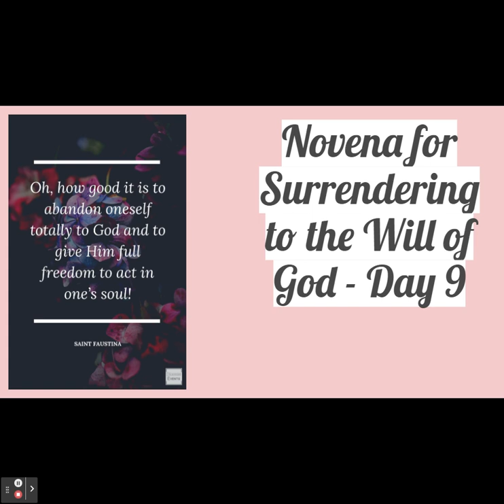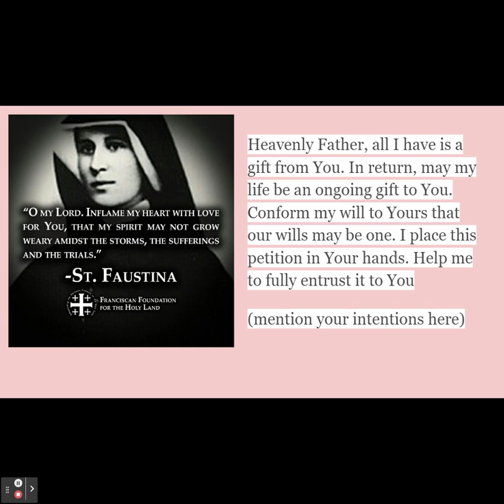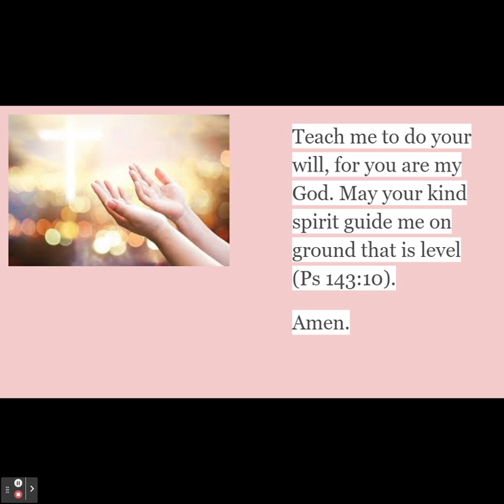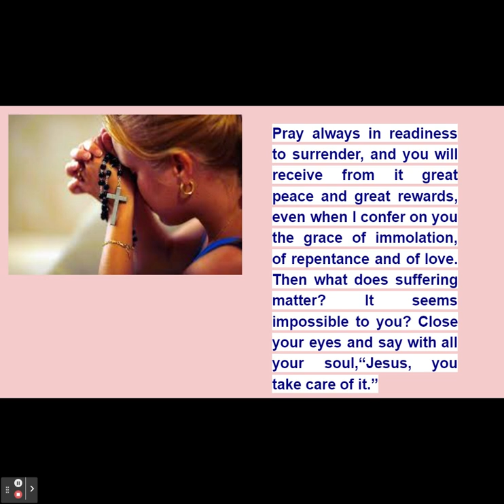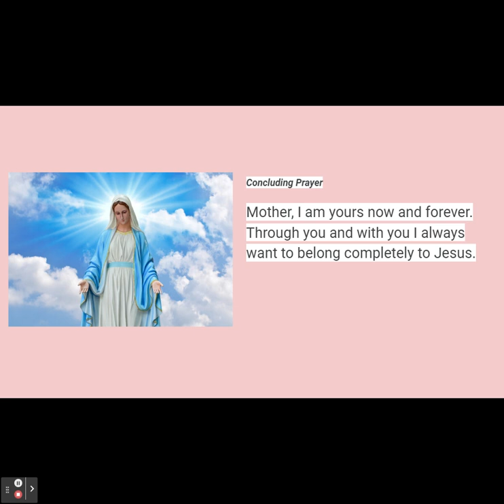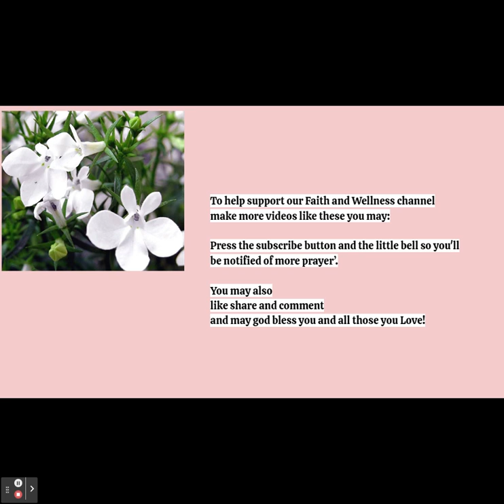NOVENA OF SURRENDER TO THE WILL OF GOD: Day 9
NOVENA OF SURRENDER TO THE WILL OF GOD DAY 1,2, 3, 4, 5, 6, 7, AND 8.